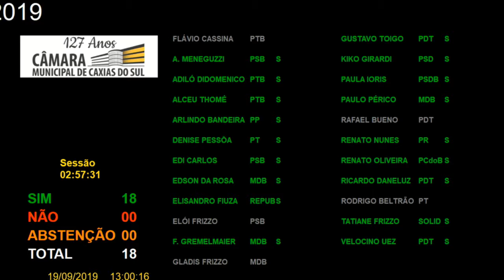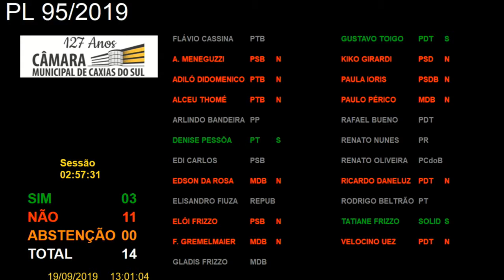38 Votação – Manutenção Texto – Cargo Motorista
Votação da manutenção do texto do destaque referente ao cargo de motorista, item contido na alínea “a” do inciso 2 do art. 29 do Projeto de Lei (PL) 95/2019 (processo 126/2019), de autoria do Poder Executivo, que dispõe sobre as diretrizes orçamentárias para o exercício financeiro de 2020 e dá outras providências. Rejeitada por maioria.